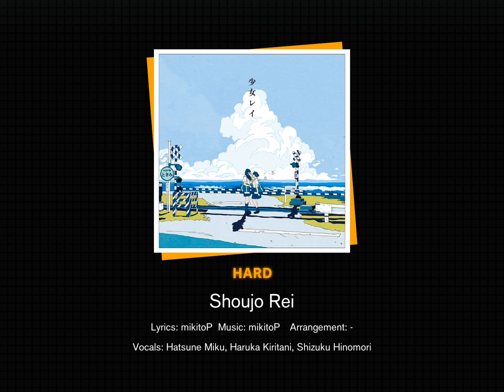I was so close to a full combo